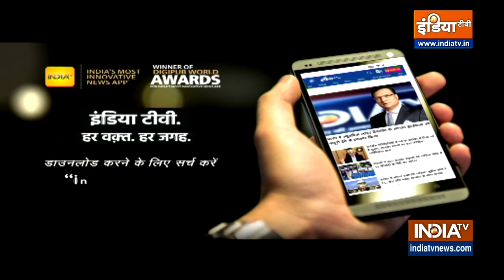32 वें दिन भी Russia और Ukraine के बीच भीषण जंग जारी, रूस के चेचन लड़ाकों ने Mariupol का किया घेराव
आज रूस और यूक्रेन के बीच चल रहे युद्ध का 32 वां दिन हैं। इस बीच अमेरिकी राष्ट्रपति जो बायडेन पोलैंड दौरे पर हैं। मरियूपोल को रूस के चेचन लड़ाकों ने घेर लिया हैं।